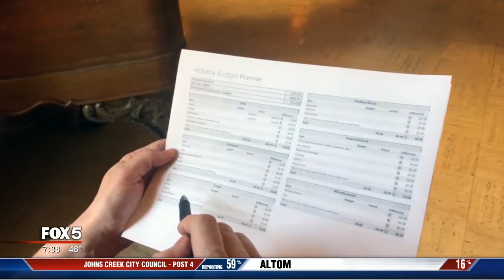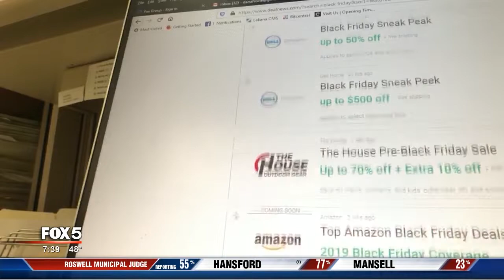I-Team: Getting Your Black Friday Strategy Ready